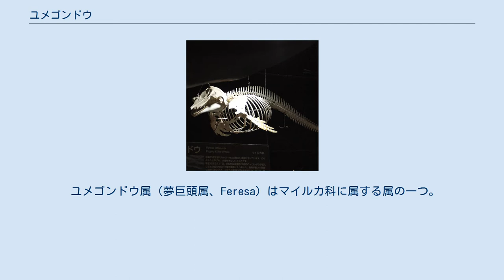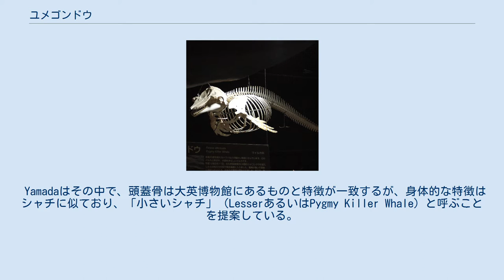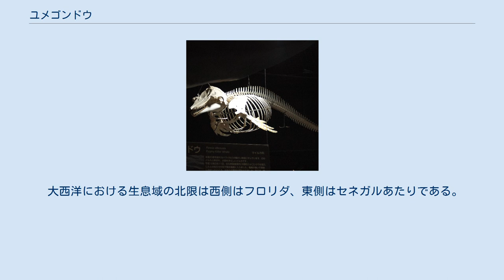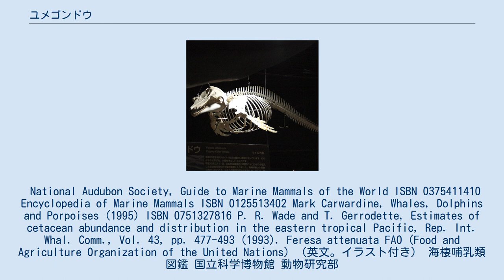ユメゴンドウ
ユメゴンドウ（夢巨頭、Feresa attenuata）はクジラ目ハクジラ亜目マイルカ科ユメゴンドウ属に属する珍しい海棲哺乳類である。
 英名は"Pygmy Killer Whale"（小さいシャチの意）であり、名前の通り身体的な特徴はシャチに類似している。
 ハワイや南アフリカにおいてユメゴンドウの群が捕獲された際、ユメゴンドウ同士が互いに殺し合ったことが報告されている。
 一方、日本で捕獲された際にはそのような行動は報告されていないため、そこまでの獰猛性を有することに関しては疑問な点もある。
 ユメゴンドウ属（夢巨頭属、Feresa）はマイルカ科に属する属の一つ。
 ユメゴンドウ属に属するのはユメゴンドウ1種のみである。
 ユメゴンドウの初めての記録は、1874年、John Grayによるものである。
 1950年代までは、ユメゴンドウは大英博物館が所有している2個の頭蓋骨標本として知られているだけであった。
 1954年、日本の鯨類学者Yamada Munesatoは、1952年に本州出身の鯨漁師が捕らえたユメゴンドウを『珍しいイルカ』(rare porpoise) として報告している。
 Yamadaはその中で、頭蓋骨は大英博物館にあるものと特徴が一致するが、身体的な特徴はシャチに似ており、「小さいシャチ」（LesserあるいはPygmy Killer Whale）と呼ぶことを提案している。
 学名のattenuataはラテン語で先細りを意味しており、ユメゴンドウの体型が頭部から尾びれにかけて徐々に小さくなっている様子を現している。
 和名のユメ（夢）とは、Grayによる1874年の報告の後、1世紀近くも再び発見されることがなく、その珍しさを表現したものである。
 ユメゴンドウは成体では体長2.5m-2.7m程度、体重は160kg超程度であり、他の多くの典型的なイルカと同じような大きさであるため、海上では他の種類と見間違えやすい。
 特にカズハゴンドウと見間違えることが多い。
 産まれた直後の体長は80cmほどである。
 体型はがっしりしており、体色は暗く、特に背びれの下の辺りの色が濃い。
 口吻はなく、頭部は丸い。
 身体の横側は明るめの色であり、特に腹部は白いこともある。
 口の周りや顎に白い模様を有する個体もいる。
 背びれは長く、少し鈎状（かぎじょう）に湾曲している。
 ユメゴンドウは、人間が接近することを好まず、人懐こいとは言えない動物である。
 スパイ・ホップ（Spy-hop：水面から頭部を出して周囲を見回す行動）、ブリーチング（Breaching：水面に垂直にジャンプして、水上で身体を倒して体側で着水し、水しぶきを立てる行動）といった行動をすることもあるが、活発な動物でもない。
 通常、10頭から30頭で群を成して行動するが、それ以上の大きな群を成すこともある。
 マイルカなど他のイルカなどを襲って食べる様子も観察されている。
 性成熟に要する期間など詳しいことは不明である。
 ユメゴンドウは座礁することが珍しくなく、座礁した個体からは、頭足類や小さな魚類を食べると考えられることがわかっている。
 ユメゴンドウはかなり稀な種であると考えられている。
 生息数の概数としては、東太平洋の熱帯海域において38,900頭という報告がある（[Wade93]）のみである。
 しかしユメゴンドウは世界中の熱帯・亜熱帯の海域に棲息するため、全生息数は不明である。
 ハワイや日本の沖合いでの観察例は定期的に報告されている。
 インド洋のスリランカ周辺や、大西洋の小アンティル諸島近くでは1年中棲息しているらしいことがわかっている。
 大西洋における生息域の北限は西側はフロリダ、東側はセネガルあたりである。
 ユメゴンドウは真に外洋性の動物である。
 National Audubon Society, Guide to Marine Mammals of the World ISBN 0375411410 Encyclopedia of Marine Mammals ISBN 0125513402 Mark Carwardine, Whales, Dolphins and Porpoises (1995) ISBN 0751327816 P. R. Wade and T. Gerrodette, Estimates of cetacean abundance and distribution...